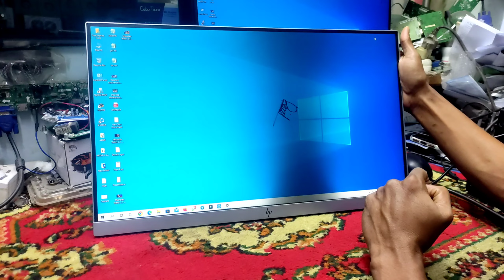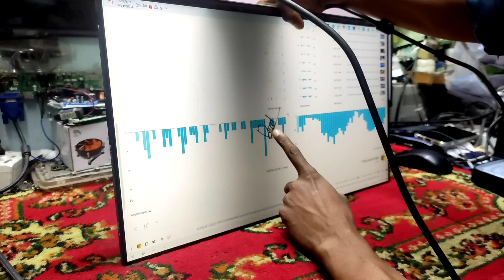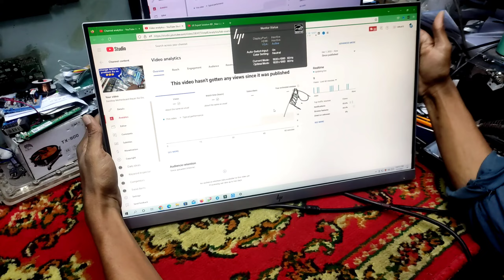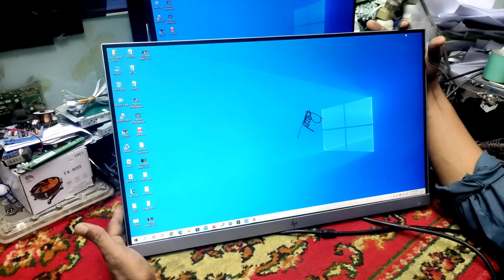Hp Borderless Monitor E223 Backlight Repair In Bangla 2022 || Created by Afjal Hossain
Hp Borderless Monitor E223 Backlight Repair In Bangla 2022

Address:
Address: Multiplan Computer City Center, Level # 9
New Elephant Road, Dhaka-1205.

We Provide Bellow given services:
1. Laptop 2. Desktop
3.LED monitor 4. LCD monitor
5. LED & LCD TV
We Provide Bellow given Setup:
1. CCTV setup for office, shop, home and other,
2. Network setup for office, home, local area network(Lan)
We Sold :
1. Used or refurbished Laptop
2. Used or refurbished Desktop